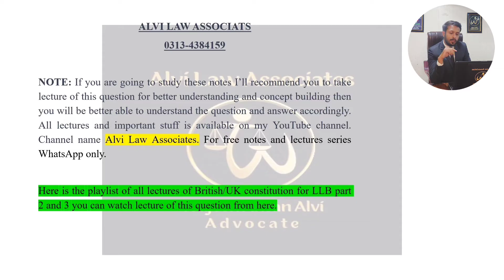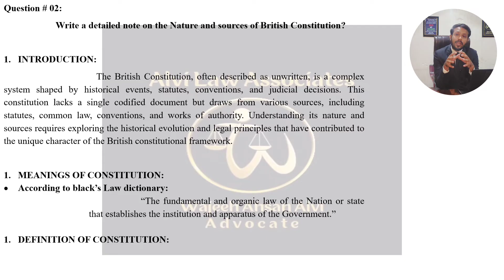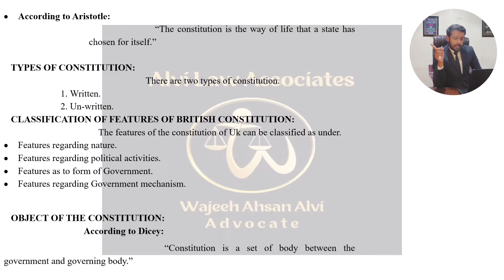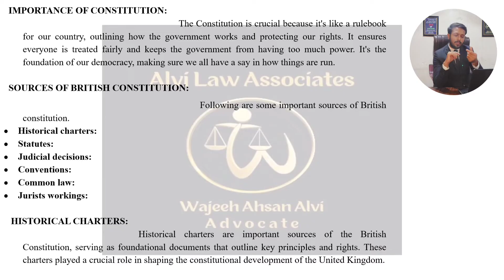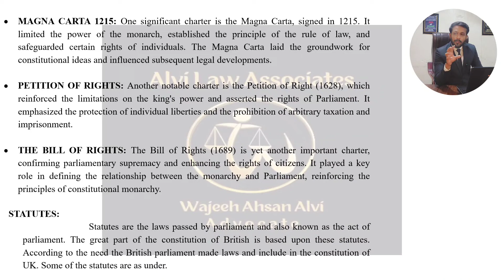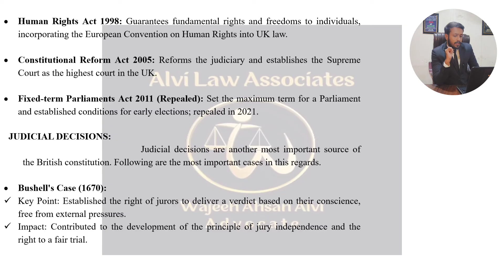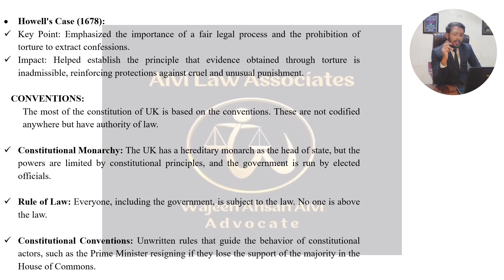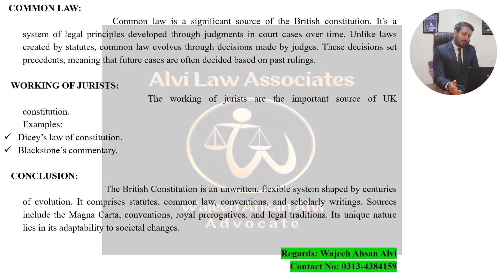Nature and Sources of British Constitution | Constitutional Law | LLB Part 2 & 3|Lecture 2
Today's video is about the topic no 2 nature and sources of UK Constitution, from the following list of Most important questions-the series I have started for the particular subject of constitutional law-British Constitution

If you are worried about the preparation of LLB exams, here's the solution to all of your concerns. Comprehensive and Heading wise Notes of MOST IMPORTANT Questions Available (without any Cost) and the related lectures will also be going to be uploaded like a topic wise lecture series soon for your understanding!

From now onwards we are starting from the subject of Constitutional Law LLB Part 2 and 3, according to the following topics along with comprehensive notes: (keep visiting the channel for more)

1. Salient features of the Uk constitution

2. The Nature and sources of British Constitution

3. The concept of Rule of Law

4. The concept of supremacy of British Parliament and highlights the factors which restrain the legislative supremacy of parliament

5. The concept of conventions as a source of law in the British constitution

6. A detailed note on the Prime Minister of Uk

7. A detailed note on the concept of cabinet system in the Uk constitution

8. A detailed note on the concept of “Crown” in the Uk constitution

9. The Composition, powers and functions of the Uk Parliament, And also privileges of Uk parliament

10. A detailed note on the Human Rights in the Uk constitution

11.A detailed note on the concept of judiciary in Uk constitution